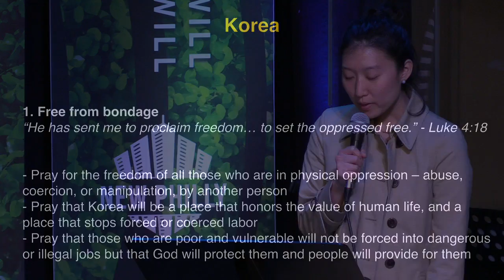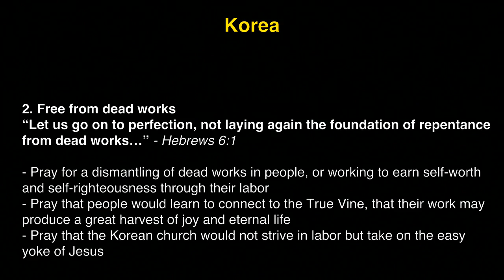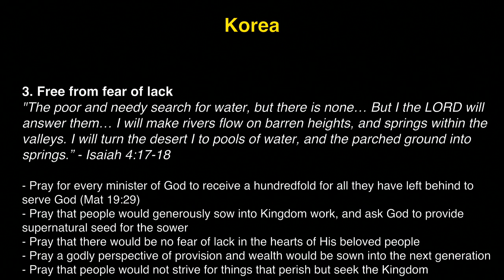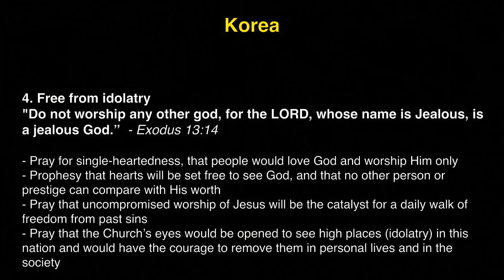K1 Prayer (R, 6/8/2017) by Susy Park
Team: Susy Park (praise leader, keyboard), Grace Lee (prayer leader), Tammi Wenzig (vocal).

- Videostream Production Team: Michelle Kwak & Lindsey Harrison.